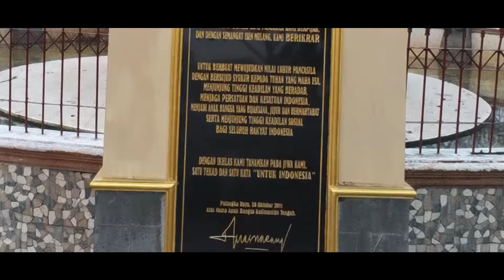Taman Pemuda, Kota Cantik Palangka Raya depan Kantor Gubernur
Dokumentasi di ambil tanggal 23 September 2019
Drone Parrot Anafi
Suasana Musim kabut asap di kota Palangka raya